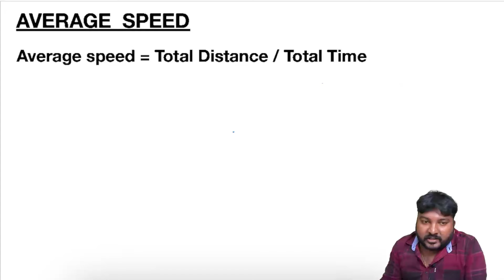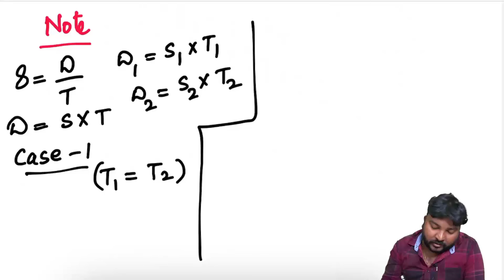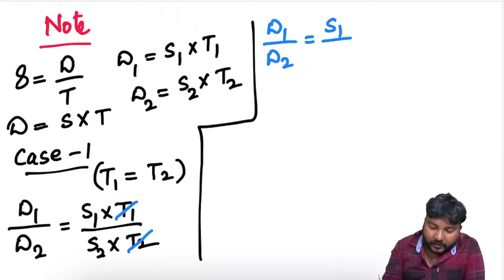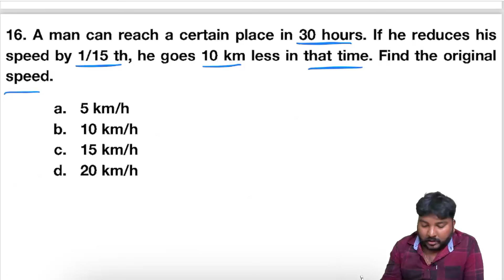RRB NTPC|| MATHEMATICS|| TIME AND DISTANCE||PART -2||മാത്സ് ഇനി മാർക്ക് പോകൂല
RRB_NTPC ONLINE COACHING
RRB_NTPC ONLINE COACHING CLASS
BEST ONLINE COACHING FOR RRB_NTPC

✔️MASTER_KEY_THE_LEARNING_APP

LP/UP
EXCISE INSPECTOR
    # SCIENTIFIC OFFICER
JUNIOR ACCOUNTANT
HSST CHEMISTRY